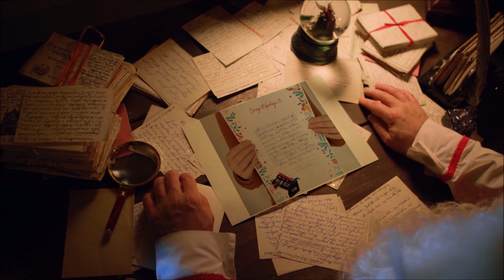LISTY DO MIKOŁAJA - SOSW KŁECKO